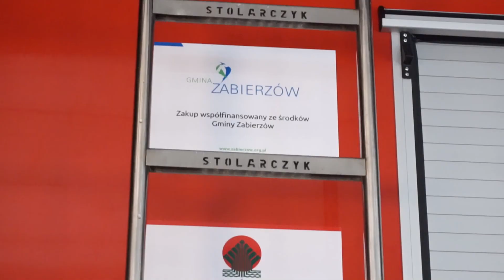OSP Karniowice - Powitanie nowego wozu strażackiego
Dnia 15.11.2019 dołączył do OSP Karniowice nowy pojazd marki Renault.